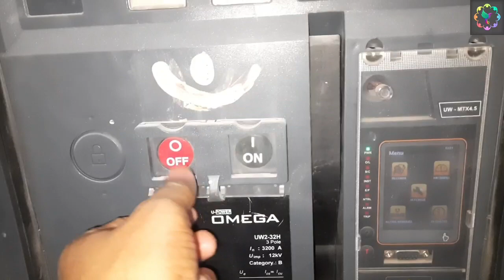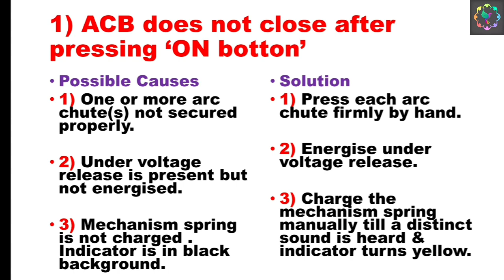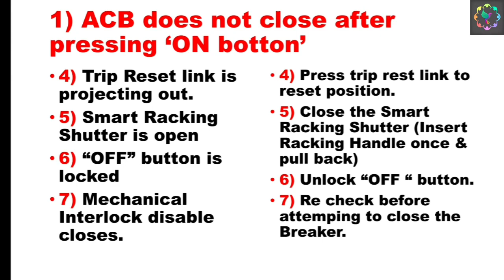U Power Circuit Breaker (L & T) Closing Problem Troubleshoot in Hindi | Kya Check kare ?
U Power Circuit Breaker Closing Problem Troubleshoot in Hindi.

1. Safety shoes

2. Safety helmet

3. Safety glove HT

4. Cut Proof stab resistance glove

5. Safety goggles

6. Dishcharge earthing rod

7. High voltage detector

8. Face shield with helmet

9. Ear plug

10. LoTo tags

1. Digital Multimeter

2.5 KV insulation tester

3. Miliamps clampmeter

3. 2.5 KV insulation Tester

4.Digital multimeter with clampmeter

5.Digital multimeter with infrared thermometer

6. 1 KV insulation Tester

I use these tools during maintenance work
2. Screw driver set

4.ring spanner set

5. DE spanner set

6. Allen Key set

7. Wire Crimping tool kit

8. Wire terminals crimping tool kit

9. Plier set

10.Air blower

11.CRC cleaner

1. ESP ( Electrostatic precipitator)
2. VFD ( Variable Frequency Drives) upto 1850 KW
3. Switchgear upto 11 KV
4. PLC (Programmable Logic Control )
5. LT & HT motor
6. Transformer upto 5 MVA
7. BMS ( Burner Management System )
8. Overhead EOT crane and hoist
9. Belt conveyor system
10.Crusher
11. Stacker & Reclaimer